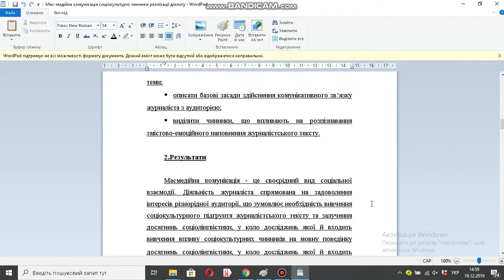Мас медійна комунікація соціокультурні чинники реалізації діалогу